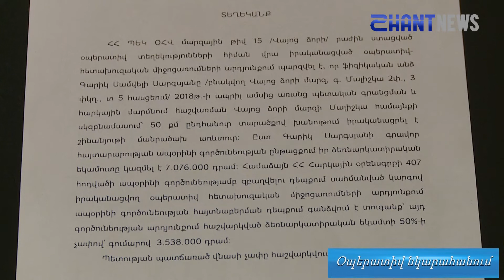Մարզերում բացահայտվել են ապօրինի գործունեության դեպքեր. ՊԵԿ